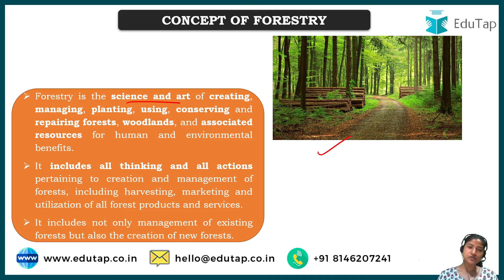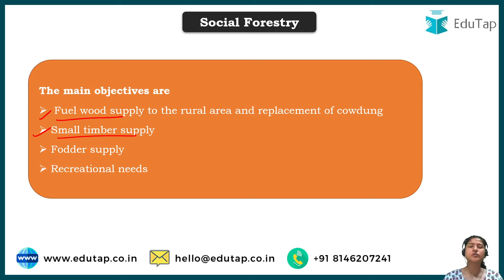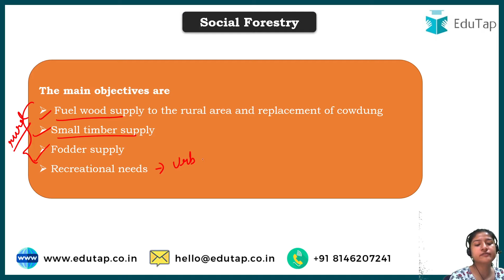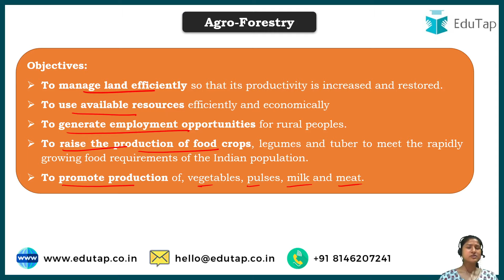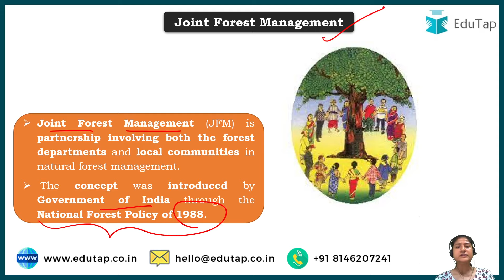Concepts of Forestry-Social & Agroforestry, Joint Forest Management| 5 Min Series for NABARD Grade A